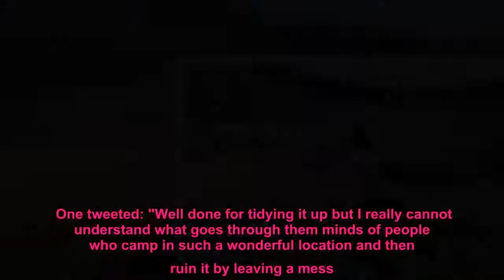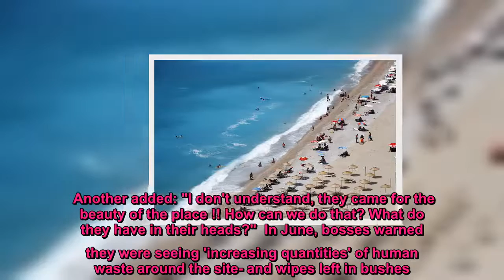Bosses at Queen's Scots estate blast campers for dumping tents in third lockdown litter disgrace